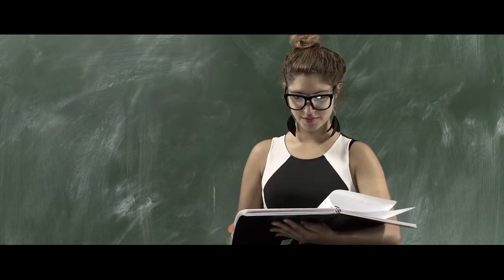How To Read People Like a Book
Have you ever wanted to know what someone is really thinking or feeling? Do you struggle to understand people's motivations or intentions? In this video, we'll teach you how to read people like a book, so you can better understand the world around you. We'll cover body language, facial expressions, tone of voice, and more, giving you the tools you need to decode the hidden messages people send through their nonverbal communication.

With these skills, you'll be able to build stronger relationships, negotiate more effectively, and navigate social situations with ease. So, if you're ready to become a human lie detector and unlock the secrets of human behavior, this is the video for you.